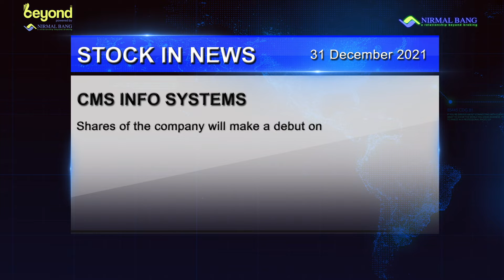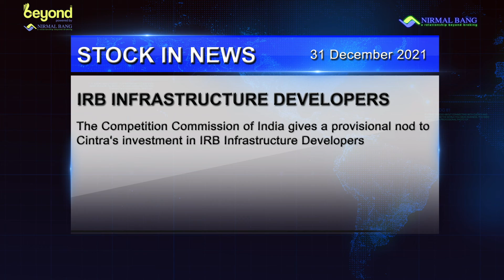AGM concludes, e-voting results to be placed before Bombay High Court. Watch to know more!